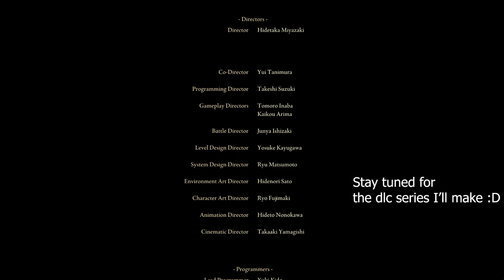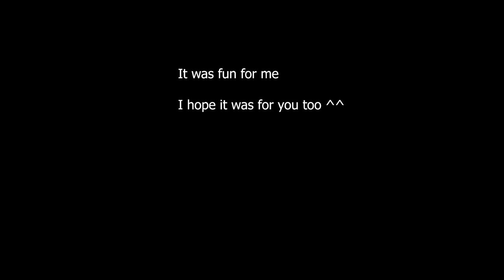Elden Ring: The Convergence mod is finished - Now wait in line for Shadow of the Erdtree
Hey, Thank you a lot for watching :) I didn't edit a lot here, I wanted to retain as much content from my last recording as I could :D It is the end, after all xD

The DLC should drop in the following hours when this video goes live. Or heck, it may very well be live when this video drops (I very much hope it will).
See ya in the Shadowlands :D

Timestamps:
00:00:00 Ashen Capital
00:02:44 Godfrey, the First Elden Lord / Hoarah Loux, Warrior
00:15:34 Hub Stuff
00:32:13 Mohgwyn Palace
01:02:45 Mohg, Lord of Blood
01:07:45 Hub Stuff
01:16:57 Malenia, Blade of Miquella / Goddess Of Rot
01:33:31 Searching for the Needle
01:45:42 Hub Stuff
01:51:17 Getting the Seal of Rot
01:55:13 Rebirth
01:55:27 SKIP THIS PART I FORGOT TO EDIT IT OUT
01:56:07 Rebirth
01:58:10 Hub Stuff
02:03:45 Getting rid of the influence of outer gods
02:05:26 Radagon of the Golden Order
02:12:24 Elden Beast
02:14:45 God Slain

Thank you for sticking with me :D